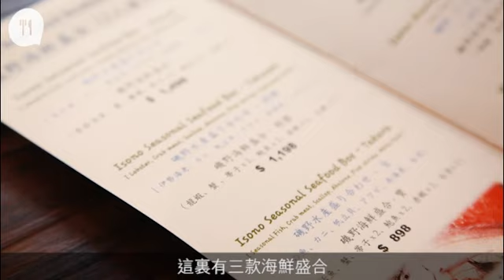$1,498海鮮拼盤 時令魚活粒貝自選煮法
【飲食籽：心水食桌】
大型水產市場，眾多海鮮養缸，魚蝦蟹貝，應有盡有，假若有選擇困難症的話，真的不知道如何下手。但水產市場有個好處，就是客人可以自選海鮮，兼且自己決定如何煮，一般餐廳甚少提供這個做法。最近銅鑼灣開了間餐廳，以水產做主題，選了海鮮拼盤之後，更可因應不同食材而自選不同煮法，可說是水產版的廚師發辦，只不過今次就由食客發辦了。